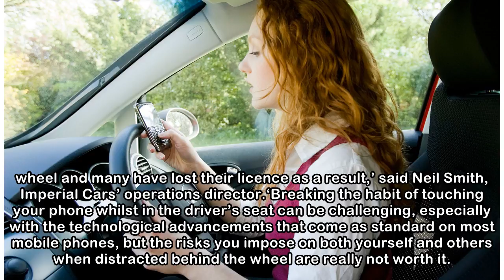1,200 drivers banned in 12 months for using phones at the wheel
1,200 drivers banned in 12 months for using phones at the wheel
 Almost 1,200 drivers have been disqualified for using their phones behind the wheel since the introduction of stricter penalties last year. The law was changed in March 2017 to impose a fine of up to ...